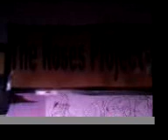Roses Project covering Black Kids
The Roses Project at oxjam glenuig august '08